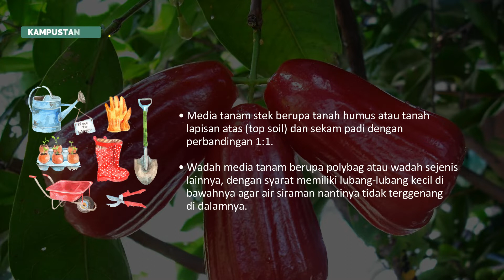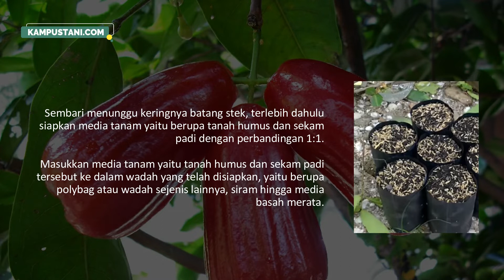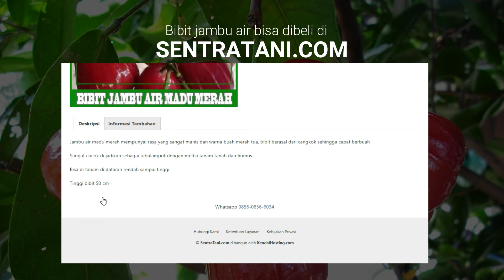Cara Stek Jambu Madu Deli Merah - Kampus Tani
Cara Stek Jambu Madu Deli Merah
Budidaya tanaman jambu madu deli merah diawali dengan mempersiapkan bibit dari tanaman tersebut. Pembibitan atau perbanyakan tanaman jambu madu deli merah dapat dilakukan secara generatif (dari bijinya) dan pembibitan secara vegetatif (stek, cangkok, grafting dan sebagainya).
Pembibitan jambu madu deli merah secara generatif atau dari bijinya memiliki kekurangan diantaranya waktu berbuah yang cukup lama, pohon tumbuh tinggi dan sifat buah yang menyimpang dari pohon induknya, maka dari itu pembibitan sebaiknya dilakukan secara vegetatif.
Pembibitan/perbanyakan tanaman jambu madu deli merah secara vegetatif salah satunya adalah stek atau stek batang. Stek batang adalah metode perbanyakan tanaman dengan menanam potongan batang tanaman induk sehingga akan tumbuh menjadi tanaman yang baru.
Metode stek ini dipilih karena cukup mudah untuk dilakukan dan lebih hemat dalam menggunakan entres dari tanaman induk. Selain itu keuntungan dari stek adalah tanaman yang baru akan memiliki sifat yang sama dengan sifat induknya dan akan lebih cepat berbuah dibandingkan jika ditanam dari bijinya.
Untuk lebih jelasnya silakan simak penjelasan mengenai Cara Stek Jambu Madu Deli Merah berikut ini.